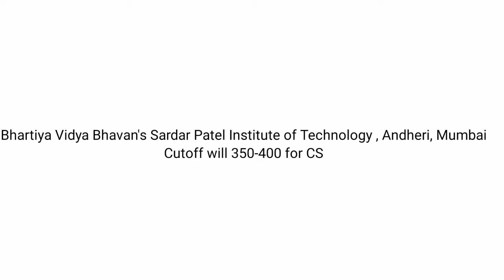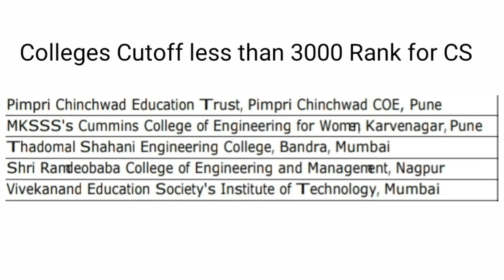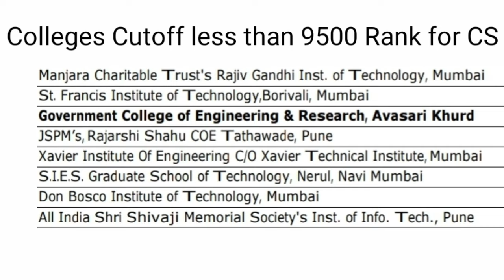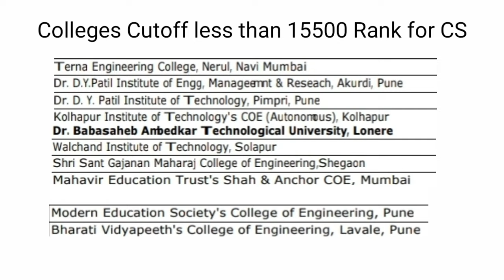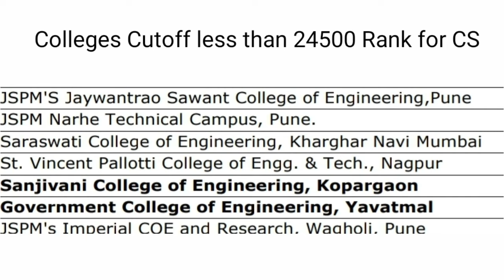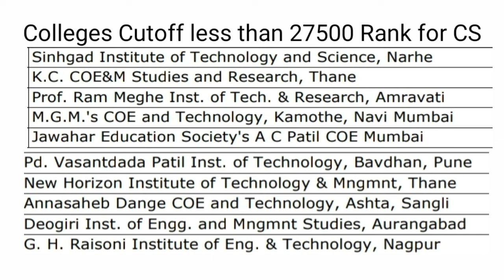Percentile Vs Rank For MHTCET 2022 | Percentile Vs College For MHTCET 2022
*Maharashtra State Board Textbooks are Geeta for MHT-CET.*

We provide Complete MHT-CET 2022 Preparation Strategy & Post- MHT-CET counselling from *COEPians* .

Boost your rank drastically with our proper study tips & guidance in the crucial months of preparation.

*Our mentors includes*
100 percentile scorer
MHT-CET Rank-2
MHT-CET Rank-7
MHT-CET Rank -9
. & a team of 15 coepians.